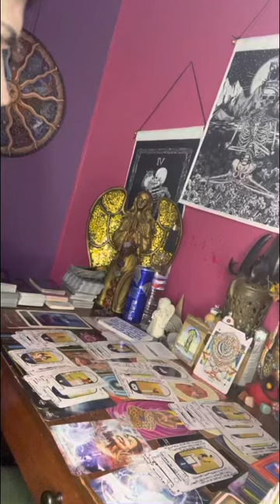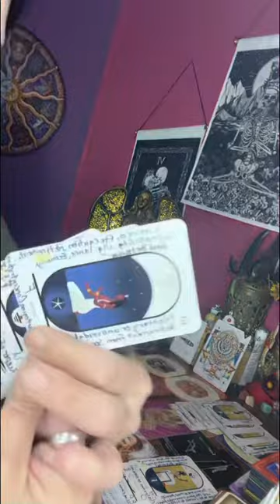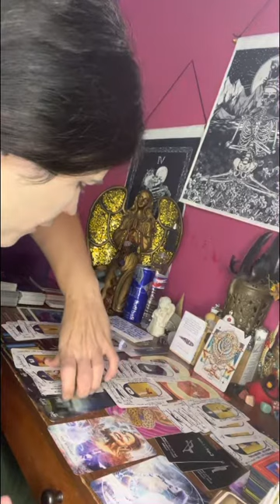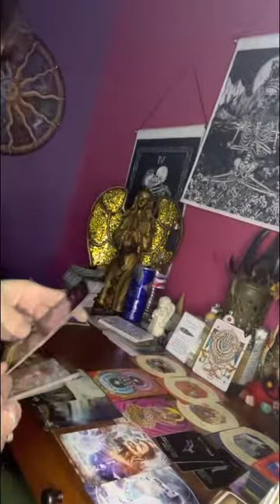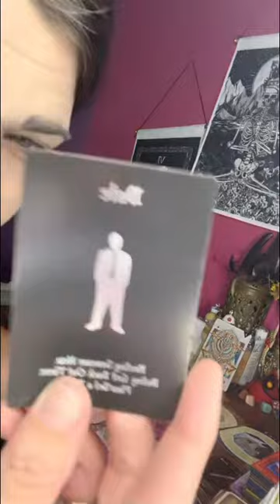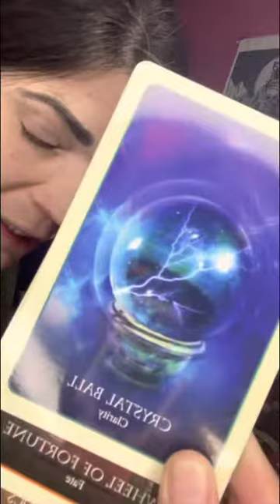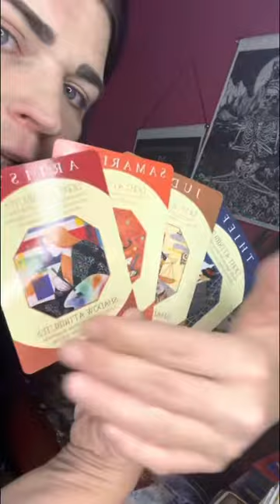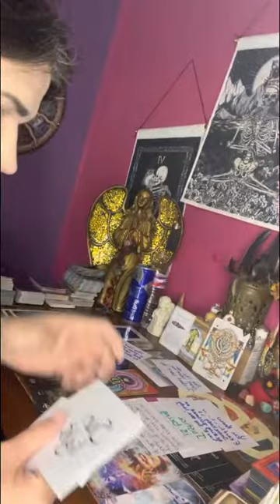egyptian 🧩time Libra ♎️ this landlord & sis thought it would be funny to play games with you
I need help growing my channel & I’m grateful for all your help.

⚠️⚠️No one has my permission to copy my work & to put it on another platform as theirs.